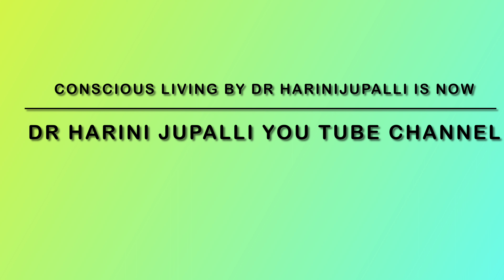MY INTERVIEW WITH RAYACHOTY YOU TUBER- Anitha reddy-Best health tips#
Telugu Health tips ## healthy lifestyle## insights from doctor on health in telugu# latest Telugu health videos#Gynaec doctor’s insights on health# know your health from Doctor#health care#best health tips in telugu